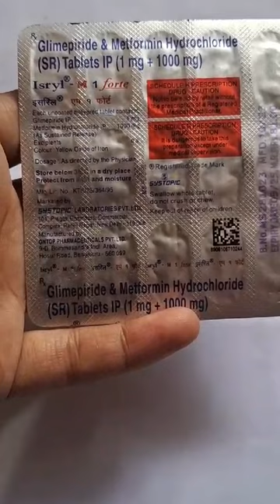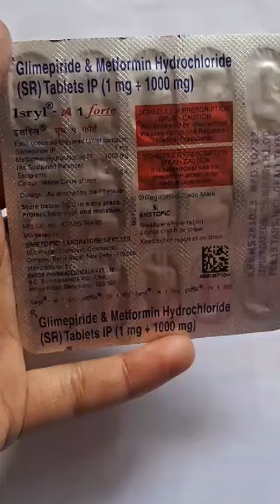ISRYL M1 FORTE | USES, BENEFITS AND SIDE EFFECTS | GLIMIPRIDE AND METFORMIN TABLET